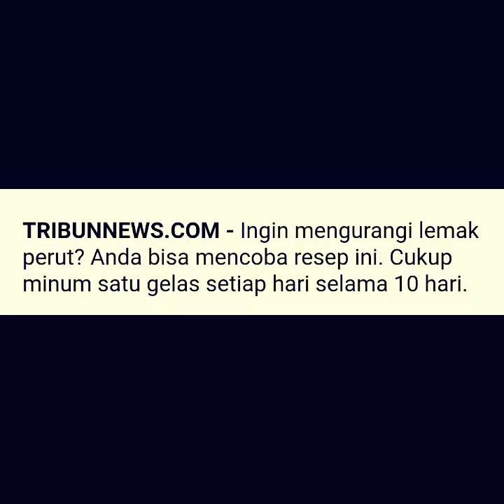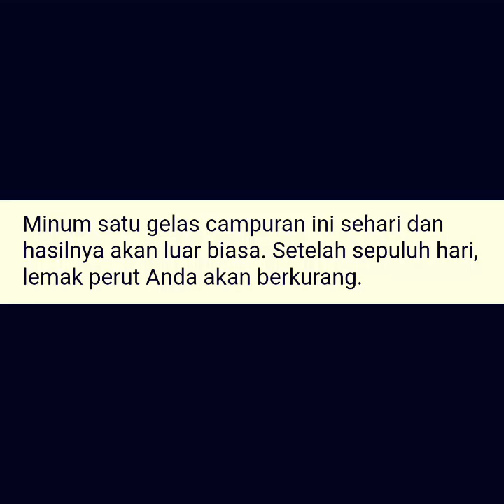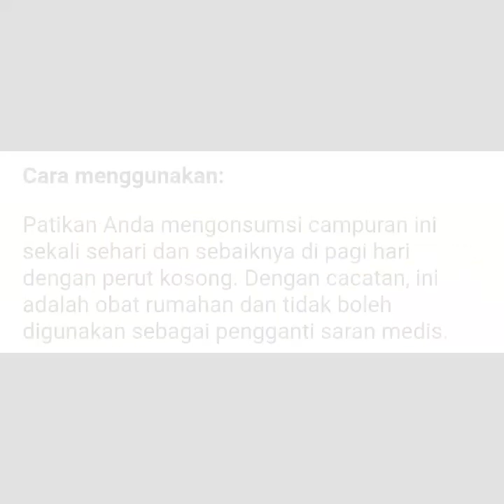TIPS Mengatasi LEMAK di Perut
Ingin mengurangi lemak perut? Anda bisa mencoba resep ini. Cukup minum satu gelas setiap hari selama 10 hari.

Anda tidak perlu khawatir akan efek samping yang terjadi karena bahan utamanya adalah air.

Campuran ini akan membantu Anda meningkatkan pencernaan, meningkatkan metabolisme, dan menghilangkan racun dari tubuh.

Selain itu juga menciptakan basa di perut yang membantu dalam pemecahan lemak yang lebih baik. Satu di antara bahannya adalah kayu manis.

Kayu manis meningkatkan asimilasi nutrisi dari makanan dan membantu kita merasa kenyang. Selain itu, ini juga mengatur produksi insulin dan pemecahan karbohidrat.

Ini benar-benar cara terbaik untuk menyingkirkan lemak perut.

Resep ini akan membantu Anda menurunkan berat badan dengan meningkatkan metabolisme sehingga akan membakar kalori bahkan saat Moms duduk di depan komputer.

Bahan:

- 2 sendok teh madu

- 1 sendok teh kayu manis

- 1 gelas/ 240 ml air

Cara membuat:

Dalam mangkuk dengan air mendidih, tambahkan kayu manis dan aduk rata. Biarkan campuran dingin lalu tambahkan madu.

Minum satu gelas campuran ini sehari dan hasilnya akan luar biasa. Setelah sepuluh hari, lemak perut Anda akan berkurang.

Cara menggunakan:

Patikan Anda mengonsumsi campuran ini sekali sehari dan sebaiknya di pagi hari dengan perut kosong. Dengan cacatan, ini adalah obat rumahan dan tidak boleh digunakan sebagai pengganti saran medis.